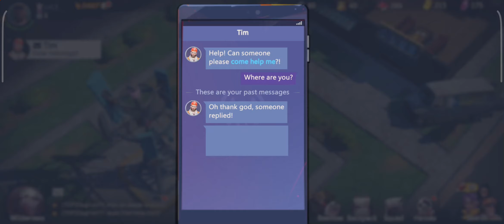DAYS OF PLANET EARTH Mobile Gameplay on Android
DAYS OF PLANET EARTH - Mobile Game Gameplay video on Android.
The download links are in the description.

This is a world infected by alien microorganisms. The ground is covered by a colorful carpet of mutated plants and fungi, and there are mutated animals and zombies everywhere. You must build shelters as quickly as possible, work with fellow survivors to eliminate the mutated creatures and explore the mysteries of this world.

1. Build a shelter:
2. Explore the wilderness:
3. Master the strategy:
4. Change the world:
5. Make friends:

🚩▪▪▪▪▶Information:◀▪▪▪▪▪▪▪

Title name: DAYS OF PLANET EARTH.
Official page:
Publisher: Chiseled Games Japan.
Release date: 01/26/2024.
Language: EN (Multi4).
Online

Released in: US, FR, DE, CA, GB, AU.